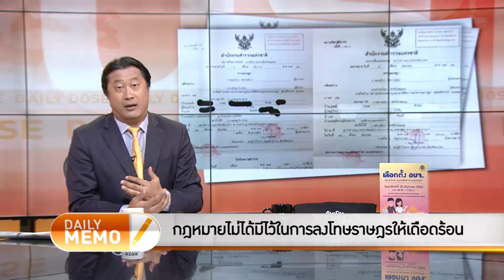The Daily Dose - ยุทธศาสตร์คือทำให้คดีล้นตัวจนไม่มีหนทางต่อสู้